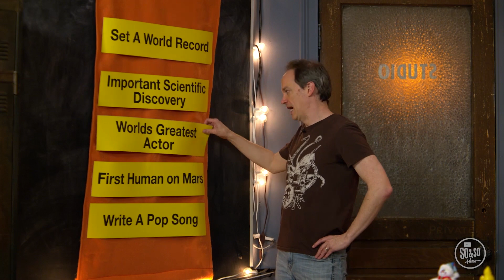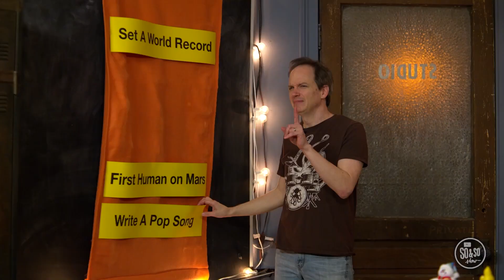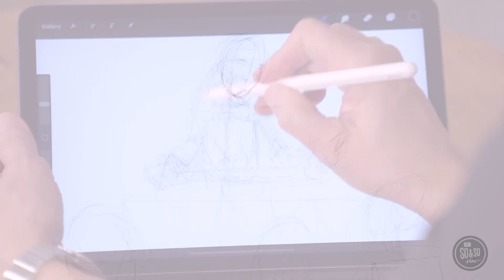Cross Point Kids AMP - February 6